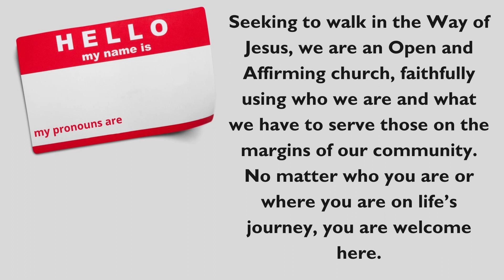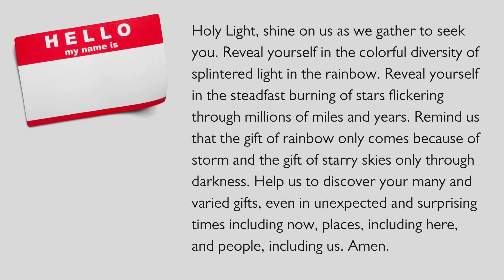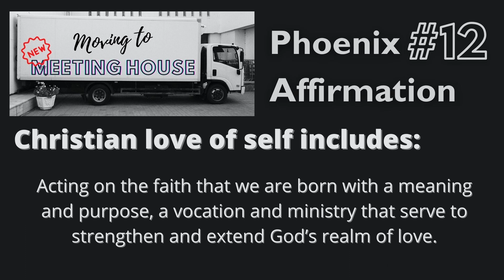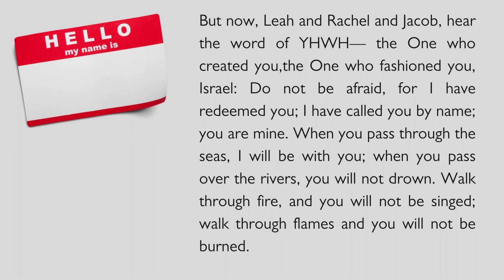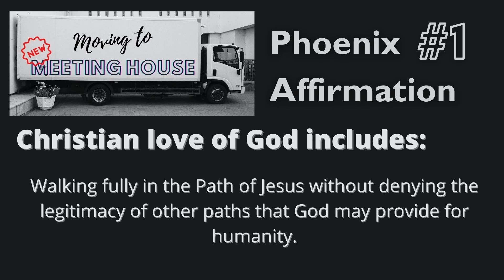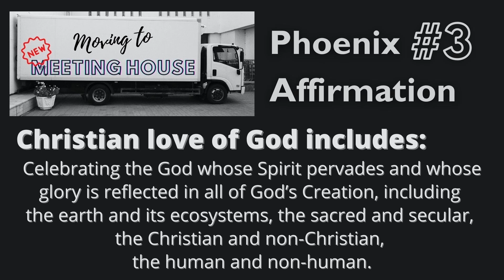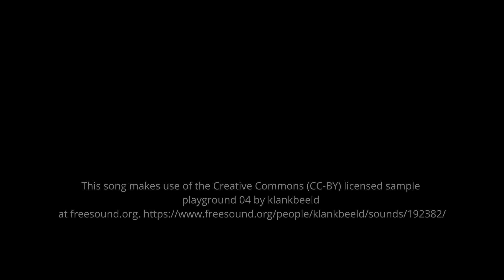Call Me By You Name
Completing our examination of the Phoenix Affirmations, this week we look at #12  "Christian love of self includes acting on the faith that we are born with a meaning and purpose, a vocation and ministry that serve to strengthen and extend God’s realm of love.."

Names; birth names, married names, nicknames, chosen names, are all significant not only as descriptions, but as motivators. If we are true to answering our calls, then we live up to our name as Christian. Regardless, we are born with all the meaning and purpose we will ever need, the journey lies in discovering and claiming that.

Using a hybrid combination of recorded and live worship, Marginal Way is a virtual meeting house where we seek Christ on the margins. Each video is shorter than a traditional service and can be viewed when it is convenient for you.